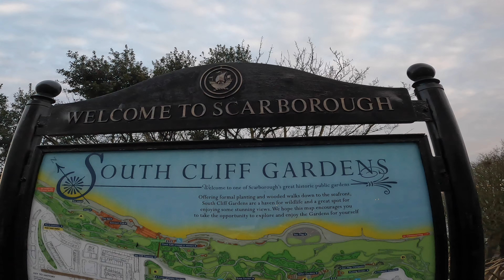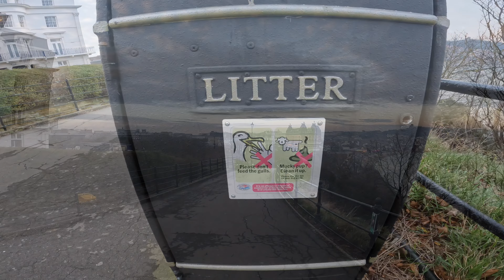Scarborough Virtual Winter Walk, 4K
Step into the heart of Scarborough and experience the charm of the first British holiday resort like never before! With this bonus episode, you'll be transported to the iconic promenade at the height of winter. Surrounded by the real sights and sounds of Scarborough, you'll be able to savor the essence of this historic, tourist hub.

Relive memories of your past visit or discover this gem for the first time, with this 4K 60fps ASMR video. Experience the winter wonderland of Scarborough like never before, and immerse yourself in the bleak mid-winter magic. Join us on this virtual walking tour and add a touch of seaside charm to your day.

Scarborough offers a range of attractions and activities for holidaymakers. It is known for its historic charm and scenic beauty, making it a popular destination for those seeking a traditional British seaside experience. The resort offers a variety of things to do, including visiting the famous Scarborough Castle, strolling along the promenade, exploring the sandy beaches, and taking in the views from the cliffs.

There are also a number of restaurants, cafes, shops, and arcades to enjoy. For those who are interested in entertainment, there are several theaters and music venues offering live shows and performances. Additionally, there are opportunities for outdoor activities such as fishing, hiking, and water sports. With so much to see and do, Scarborough is the perfect destination for holidaymakers looking for a memorable and enjoyable experience.